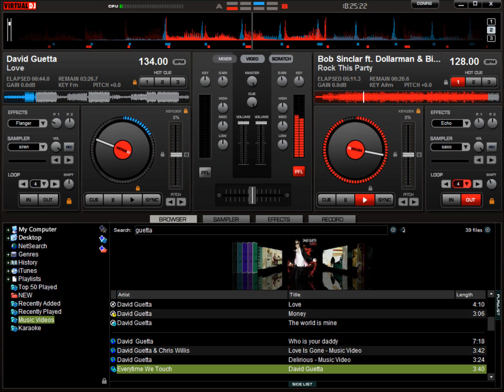Boombastic new remix